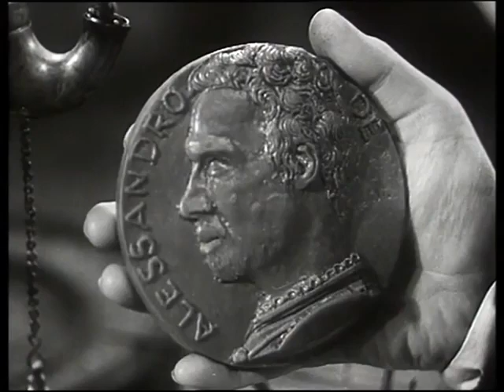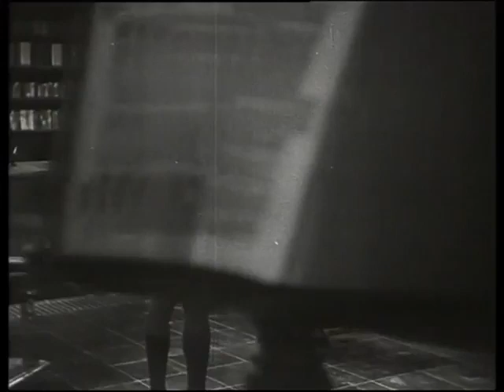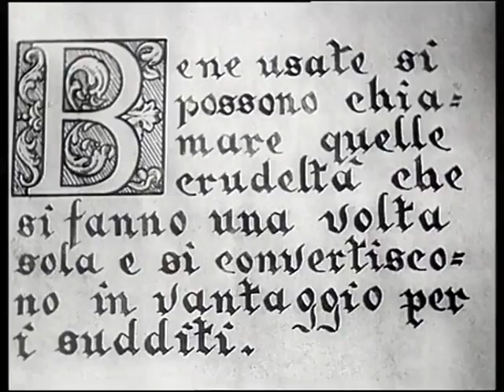Lorenzino de' Medici Film Completo by Film&Clips Tutti i diritti ai legittimi detentori.